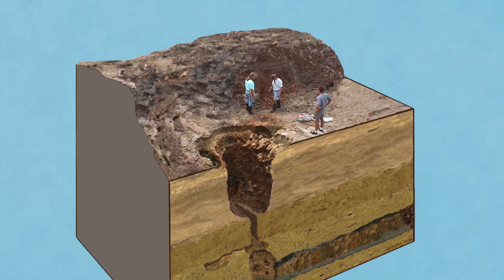Lake Miccosukee Sinkhole Hike: Floridan Aquifer Exposed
Low rain has exposed a sinkhole or two on Lake Miccosukee, offering a glimpse into the forces that created our largest area lakes, and their connections to the Floridan Aquifer.  Geologist Harley Means is our guide.

We go much further in depth about our area lakes on the WFSU Ecology Blog: